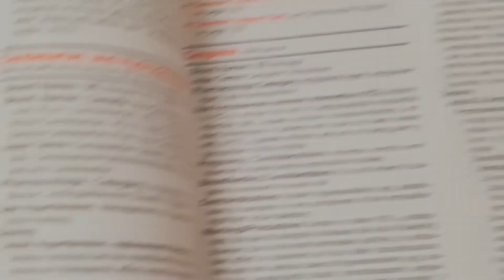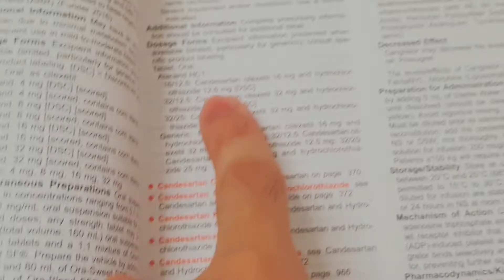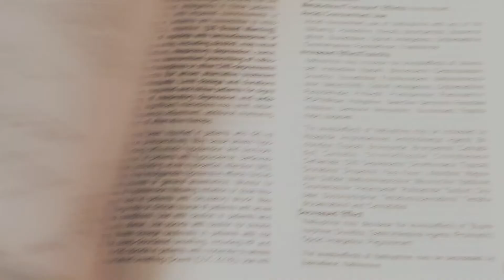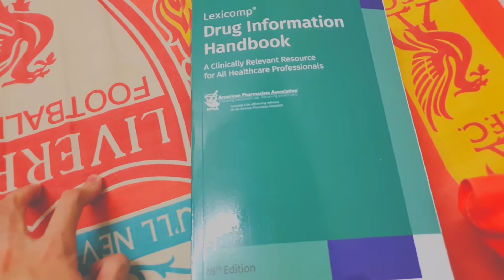Unboxing "THE GREATEST PHARMACY BIBLE" | Lexicomp® Drug Information Handbook 28th Edition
Assalamualaikum kanak-kanak,

Sebelum menceburi alam pekerjaan professional yang rasmi sebagai seorang ahli farmasi di tempat praktis, diharapkan pembelian buku ini dapat membantu saya menjadi seorang pegawai yang berilmu pengetahuan dalam bidang ubat-ubatan. Amin. (walaupun mahal nak mampus 😭😭😭😭😭😭😭).

The Drug Information Handbook, the flagship publication from Lexicomp, is trusted by a wide variety of healthcare professionals to deliver timely, clinically relevant pharmacotherapy knowledge.

Endorsed by the American Pharmacists Association (APhA), the Drug Information Handbook is chosen daily by healthcare professionals as their resource to help improve medication safety and enhance patient care.

This handbook follows a dictionary-like format, with drug products organized alphabetically and cross-referenced by U.S. and Canadian brand names and index terms. Healthcare professionals have access to more than 1700 drug monographs, each offering up to 48 fields of information specific to a particular medication. Supplementing the drug information is an extensive Appendix, offering helpful treatment guidelines and therapy recommendations, and a Pharmacologic Category Index.